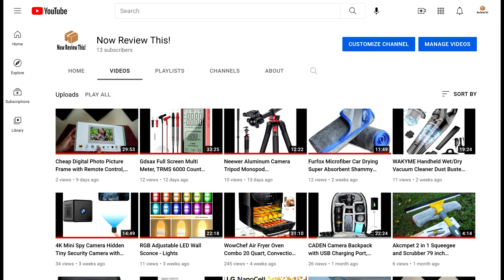How To Properly Clean a PC Computer, The half Monty Way!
This video is about some real basic stuff, but I see a lot of channels out there showing and telling you to buy cans of compressed air. That's just WRONG on so many levels! Get yourself an air compressor and then get yourself some refillable cans. Otherwise, a decent but cheap air compressor with a blow gun is all ya need. Buy once cry once folks. If you keep buying those garbage little cans of air you'll spend way more in the long run. I'm just trying to help some of you that may not have the experience or knowledge otherwise.

Oil Free Air Compressors